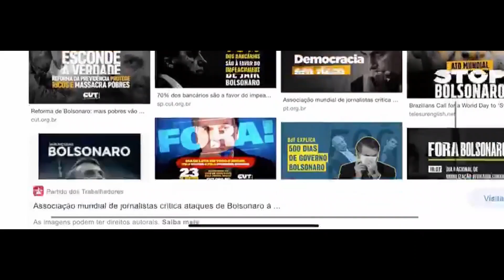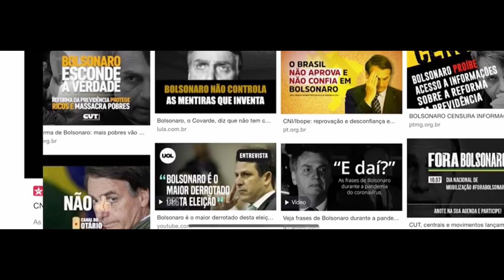Um País de maricas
Som do Projeto Recortes do inferno
Imagens generativas de  Fernando Velazquez